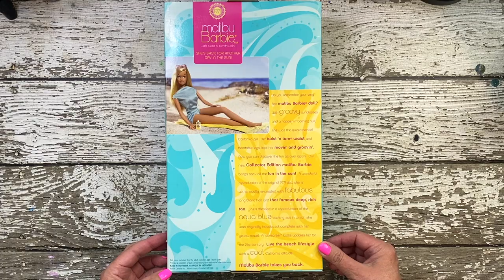Mattel's Iconic Malibu Barbie | Unboxing a Repro | My Childhood Favorite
🌴 Unboxing the 2001 Malibu Barbie Reproduction & Exploring 1970s California Fashion and Beach Culture 🌴

Join me on a journey back in time as I unbox the iconic Malibu Barbie reproduction doll! This vintage-inspired doll takes us straight to the heart of the 1970s, capturing the essence of California's sun-soaked culture and fashion trends.

This was the Barbie I most remember having as a kid - I remember wanting desperately to get out of my small southern town and cross the US to see the beaches of California again. Malibu Barbie is a time machine direct to 1971, featuring the doll's signature sun-kissed hair, vibrant swimsuit, and accessories that evoke the carefree spirit of beach days.

Get ready to immerse yourself in nostalgia as I combine unboxing excitement with a dash of history and style. Don't miss this trip down memory lane and my exploration of the iconic Malibu Barbie.